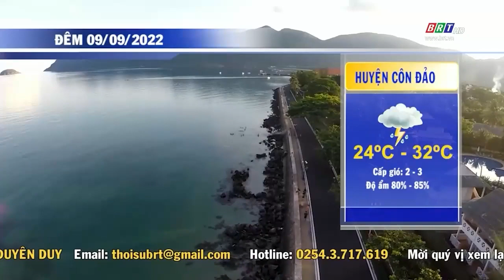Dự báo thời tiết tỉnh BR-VT đêm 09/9/2022 | BRTgo